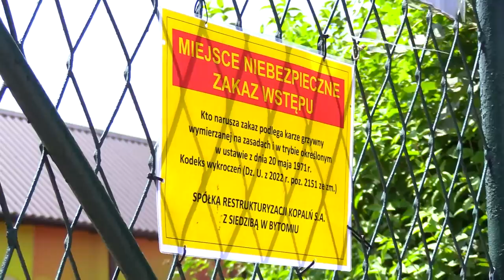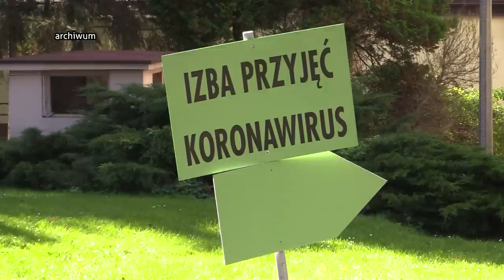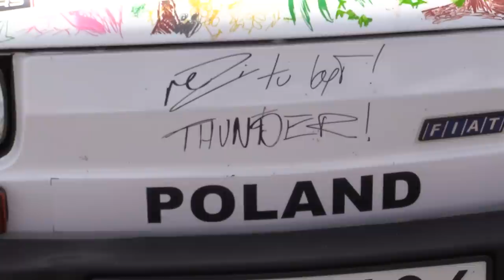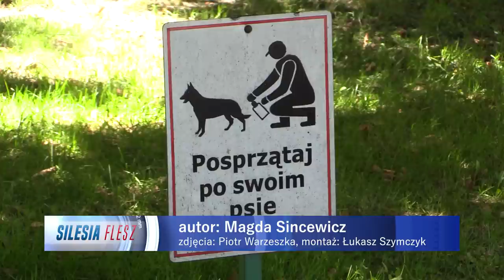TVS SILESIA FLESZ 04.07.2023